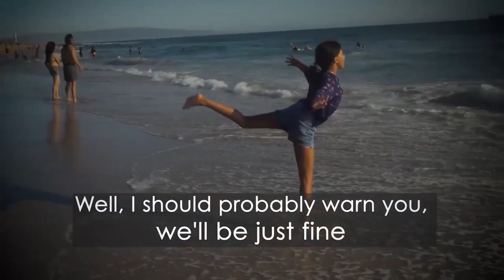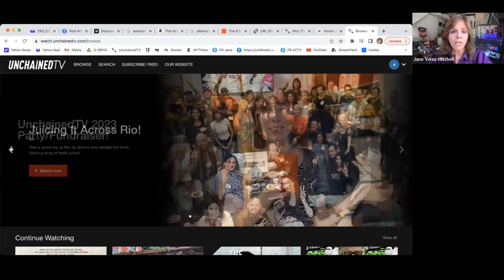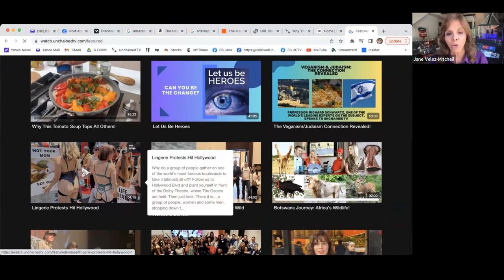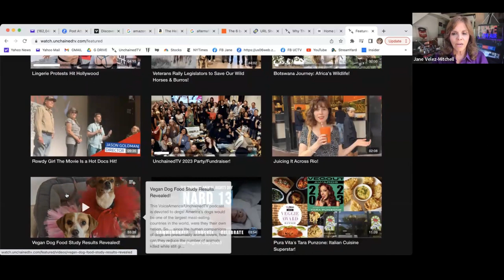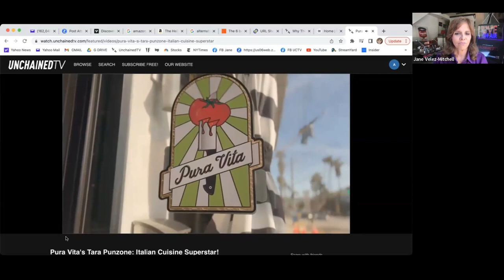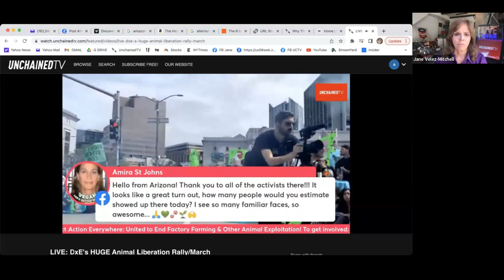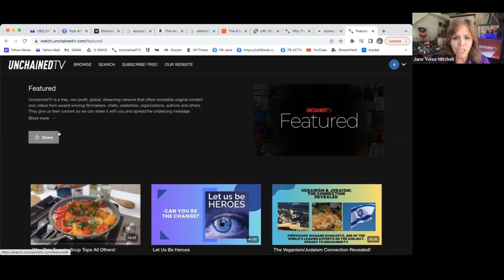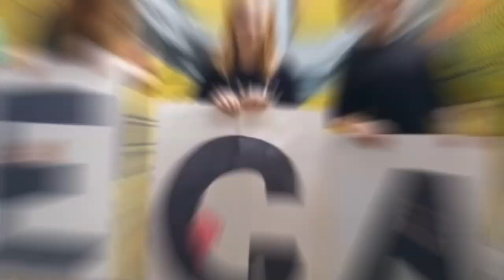Unchained TV: Help Us Get the Truth Out Before It's Too Late!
Jane Velez-Mitchell is a national TV journalist, New York Times bestselling author, award-winning documentary filmmaker and founder of UnchainedTV, the world's only free, nonprofit streaming TV network to promote the plant-based lifestyle, for people , animals and the planet.

In this episode, you will learn - How to deal with media, how to help Unchained TV, which is almost entirely volunteer based, how to get past the vegan echo chamber